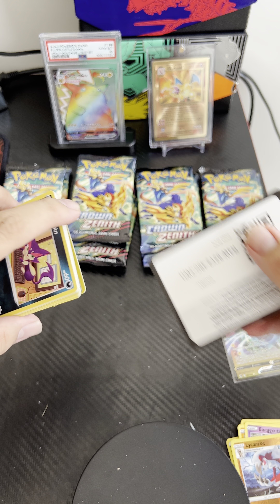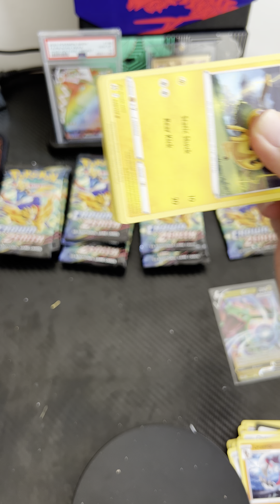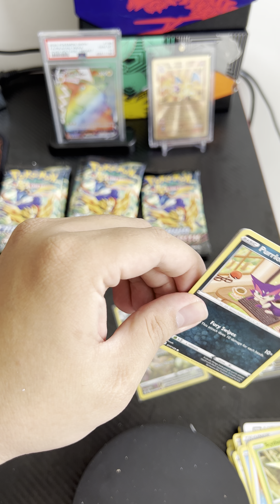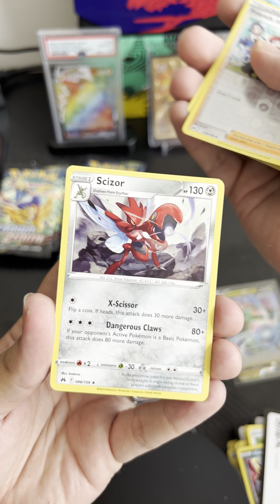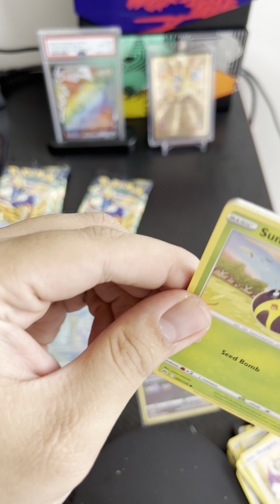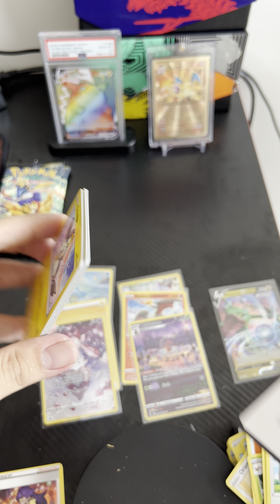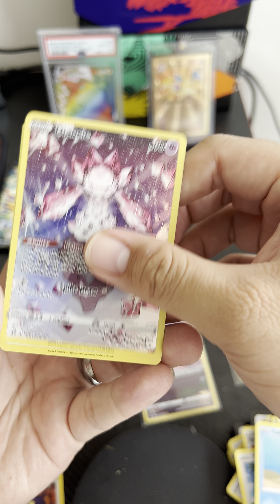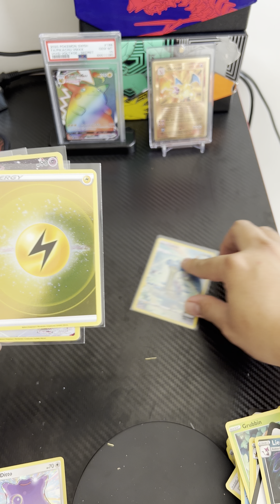Booster Packs Crown Zenith